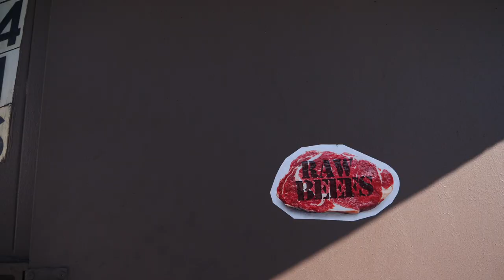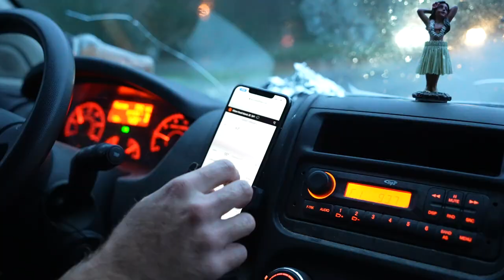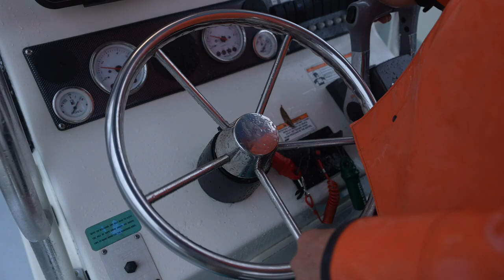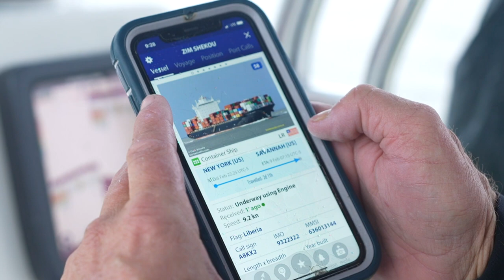Mega Tanker Wave Surfing in South Carolina (BIGGEST WAVES YET!)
I'm still pretty much in disbelief at the waves we saw while tanker surfing in South Carolina. I'm claiming the surf went mega!! The dream is almost too real right now & it keeps getting gnarlier, THANK YOU for all the stoke & support FOR THE DREAM!! - Ben

Music in VLOG 1552:

Thinking of Luther
The New Fools

Oddball
Jon Björk

MONEY
T-Shirts & Sweats

Madame Pirate
Kikoru

Tear Me Asunder
King Peaks

Wolves With Fangs of Steel (Instrumental Version)
Dissidence

Sometimes Love Is a Wild and Barren County (Instrumental Version)
Psüche

Overwhelmed
Mothers Madness

The Same Old Train
River Run Dry

Bring It Here
Martin Klem